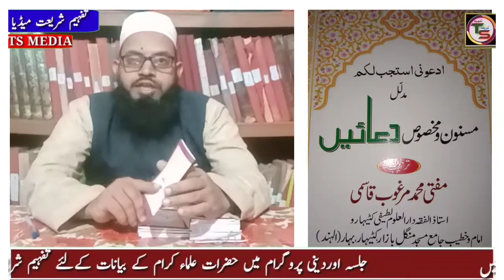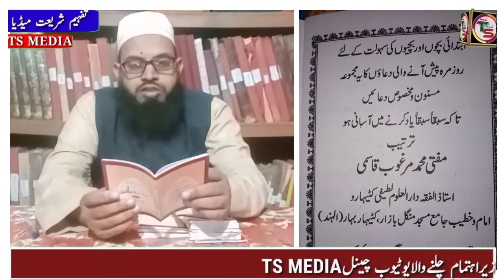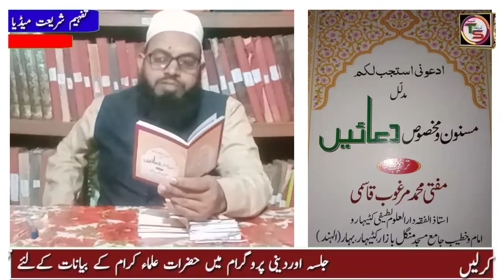مدلل مسنون و مخصوص دعائیں ترتیب مفی محمدمرغوب قاسمی masnoon o makhsoos duaaein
اپنے گھر بیٹھے کتاب منگوائیں رابطہ نمبر 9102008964